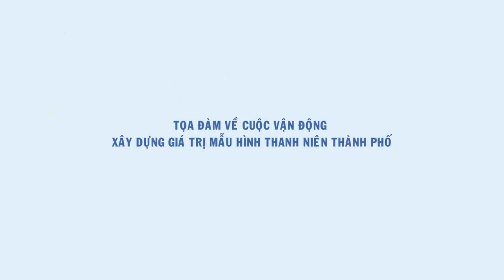8 phẩm chất mẫu hình thanh niên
Video elements do Thái Triển. Com thực hiện